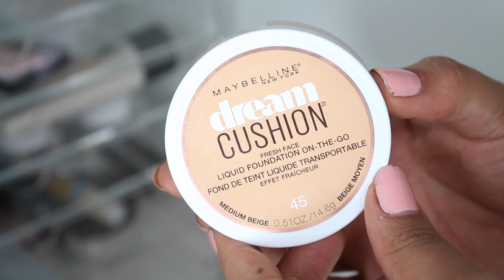December Beauty Favourites! | samantha jane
Happy Holidays! Let's chat about the beauty and skincare products that I loved in December.

Products Mentioned:
MAC Mariah Carey Sweet Sweet Fantasy Blush*
Bioderma Sebium Pore Refiner*

The Balm Mary Lou Manizer
Colourpop Ultra Satin Lip Frick n Frack